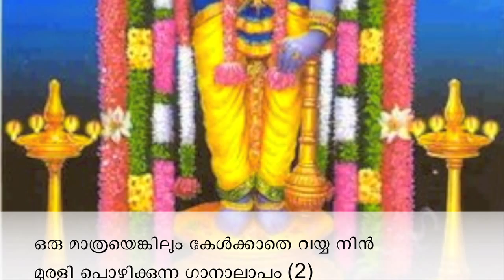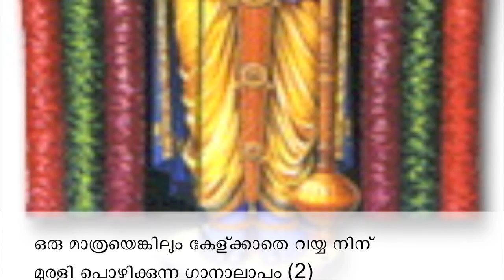oru neramengilum kaanathe vayyente (Guruvayurappan malayalam devotional song)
Happy Janmashtami!